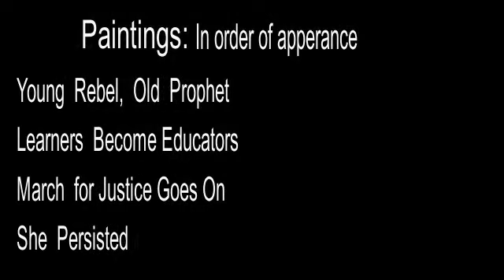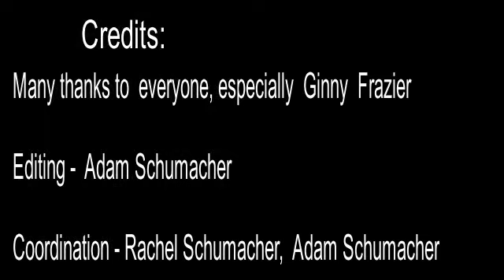Solidarity in a Time of Monsters: Artist Talk